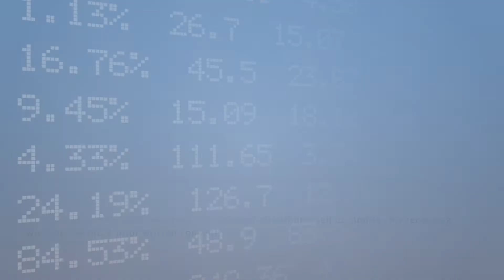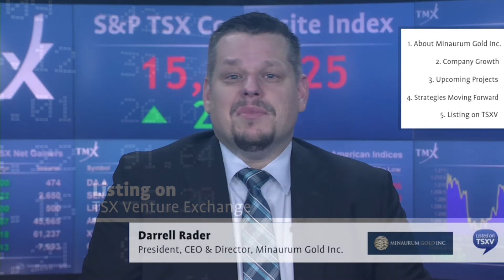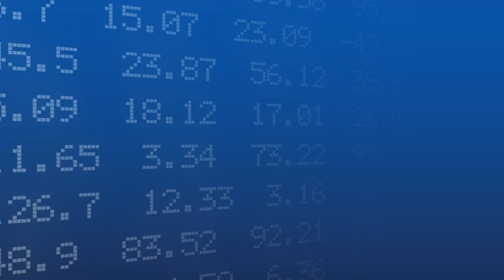Darrell Rader, President, CEO & Director, Minaurum Gold Inc.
Minaurum Gold Inc.
Filmed On: March 8, 2017